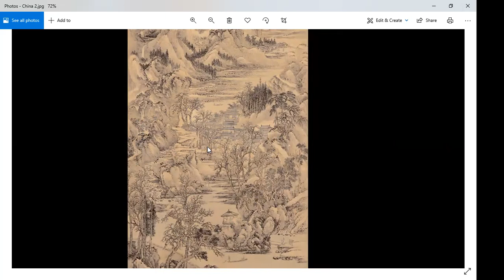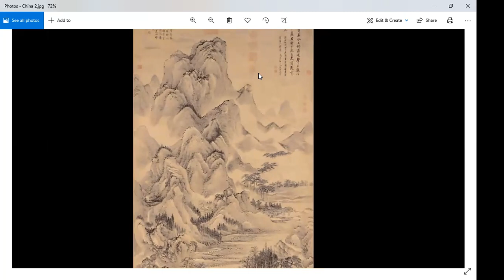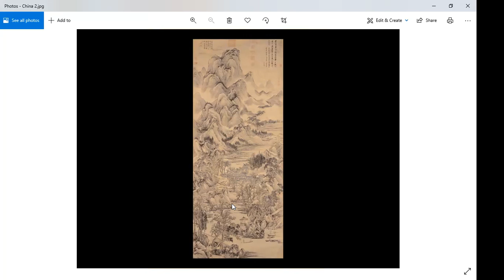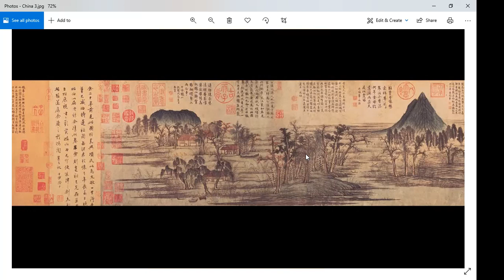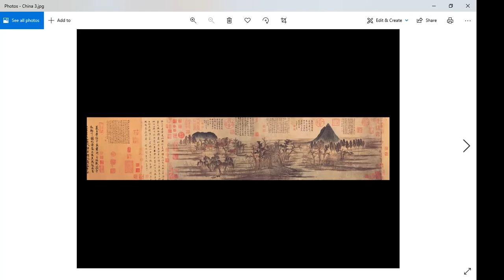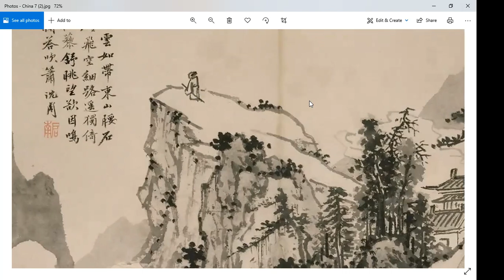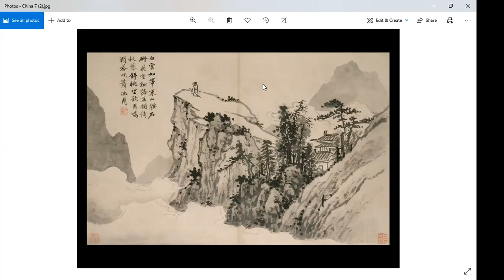Art 1.2 Week Eight: Art of China After 1300.